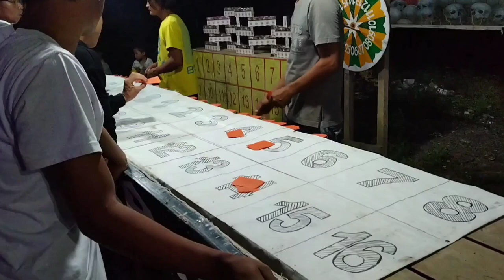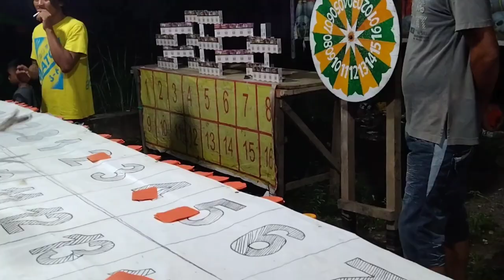Bandar sampai kalah | permainan pasar malam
Bandar sampai kalah | permainan pasar malam pasarmalam bianglala unik wongborneo88 Di kesempatan kali ini saya kembali mereview di sebuah taman bianglala yang ramai penuh hiburan permainan pasar malam yang sangat menarik dan momen yang sangat seru pun terpantau di sebuah permainan bola jalan bandar sampai kalah bagaimanakah keseruannya mari kita saksikan video berikut